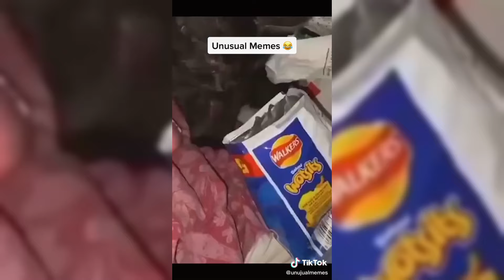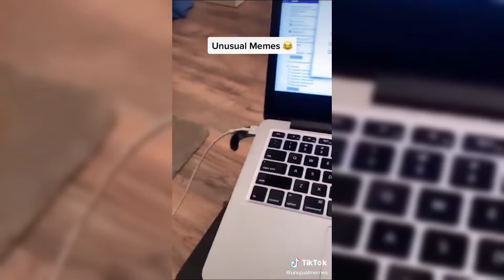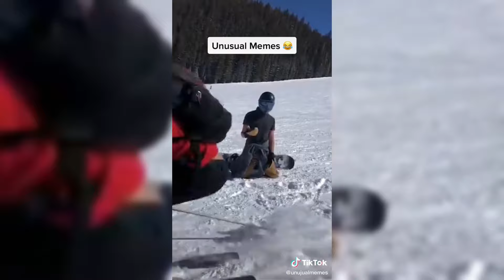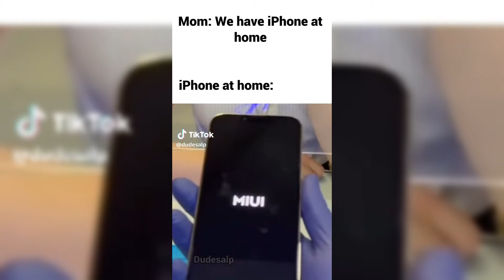UNUSUAL MEMES COMPILATION #17